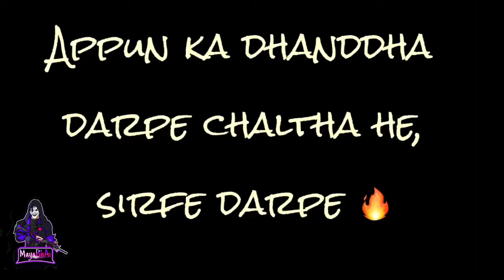Unstoppable |pubg mobile montages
🔴this video & audio is not owned by ourselves. I u
- [ ] In

🔴this vedio is not used for illeagel sharing or profit making.

🔴this vedio is purely self-made
Inn

🔴No need report or send strike